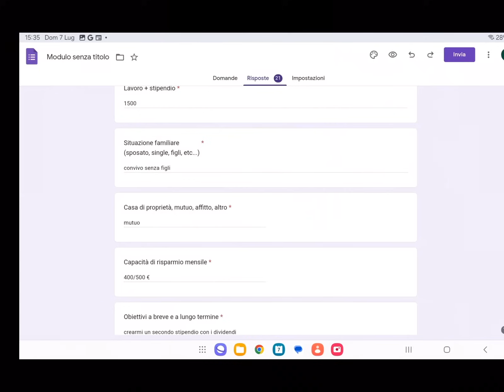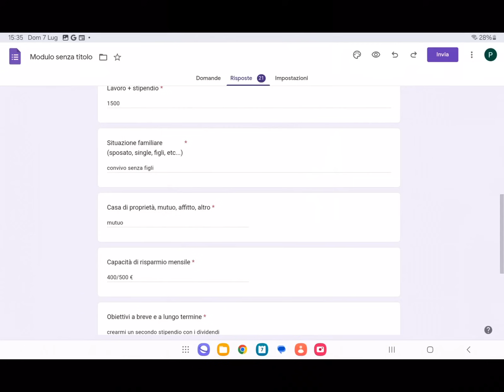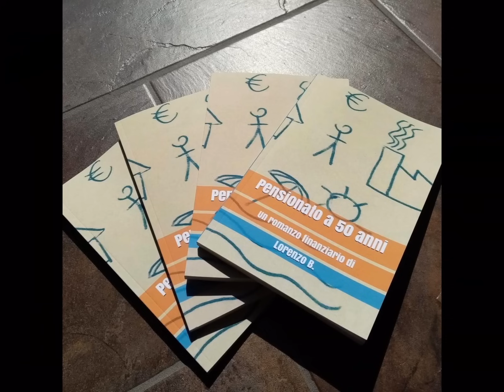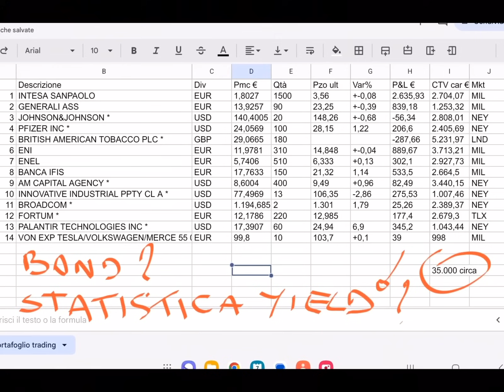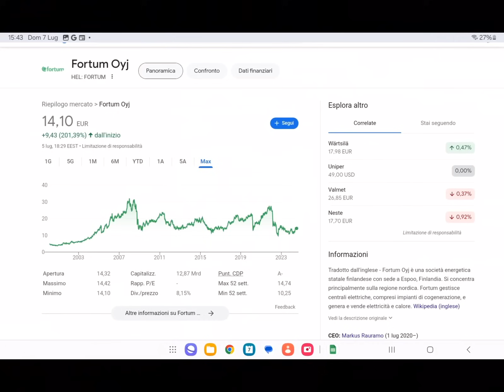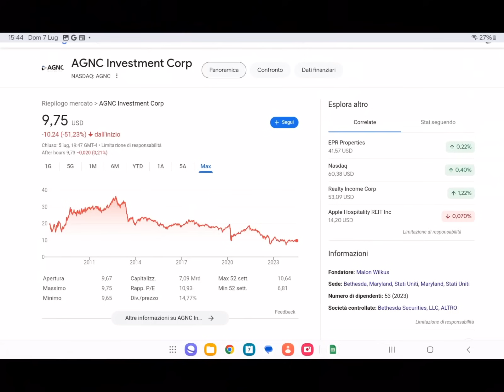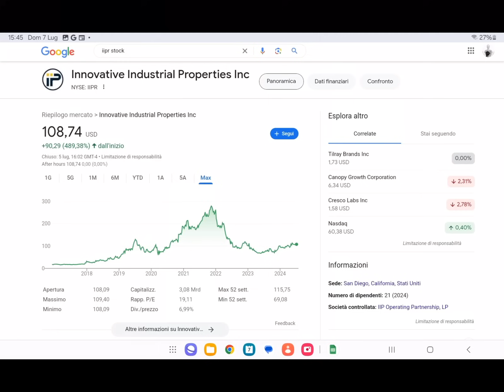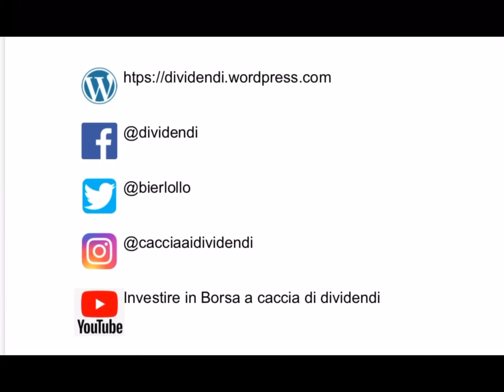Solo AZIONI ad ALTO DIVIDENDO - Reagisco al portafoglio di Enzidam